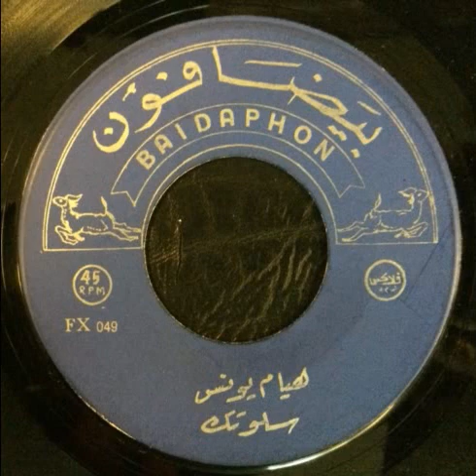سلوتك | اسطوانة - هيام يونس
تسجيل الاسطوانة ذو الجودة العالية للفنانة هيام يونس تتغنى بقصيدة " سلوتك ".
لا تتوفر معلومات عن الكلمات واللحن.